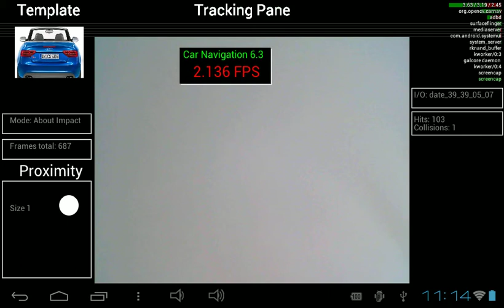Car Navigation for Android: Multi-scale Classifier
Red and green hues represent the matching from dual-scale classifiers of the rear of cars. Some more bugs were removed in this latest iteration of the implementation.